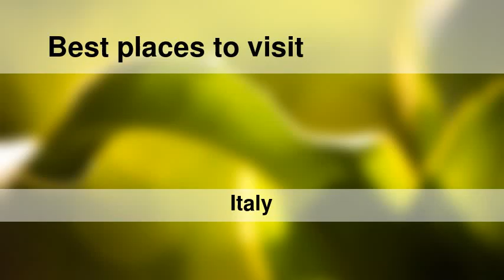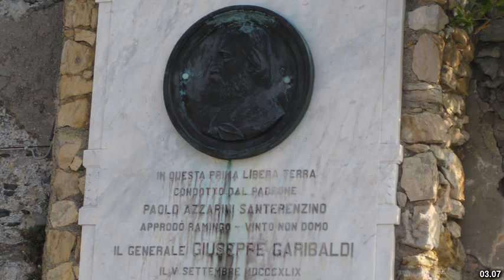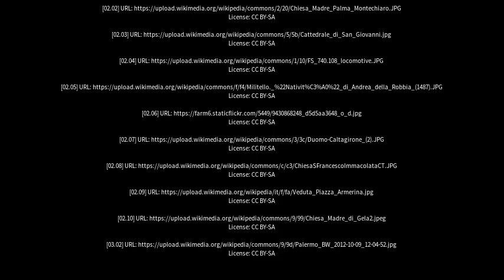Best places to visit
Best places to visit - Caltagirone (Italy) Best places to visit - Slideshows from all over the world - City trips, nature pictures, etc.